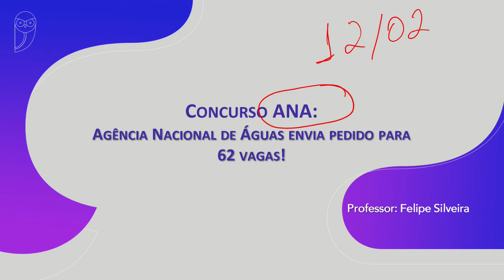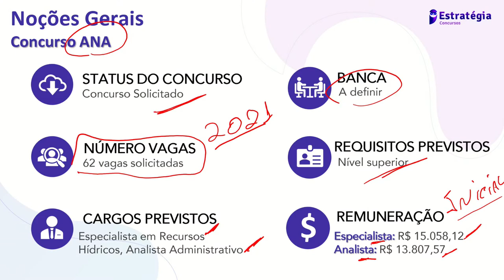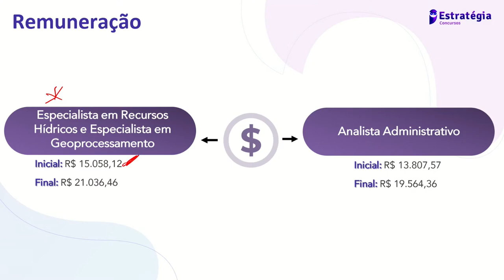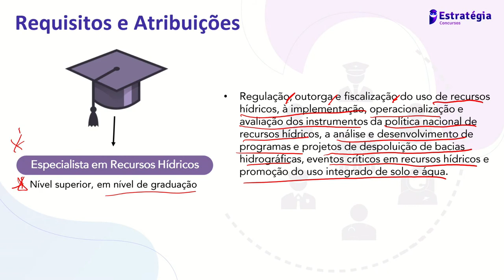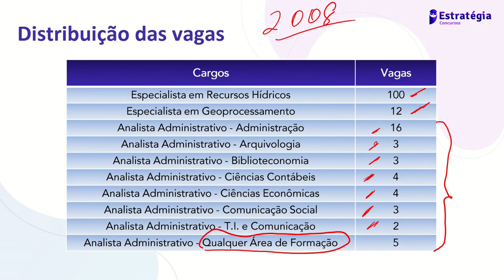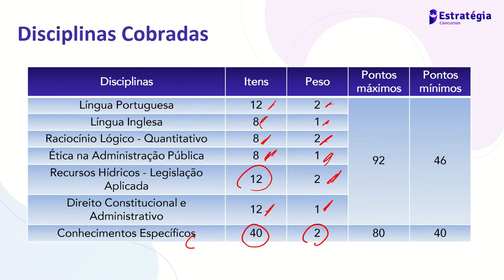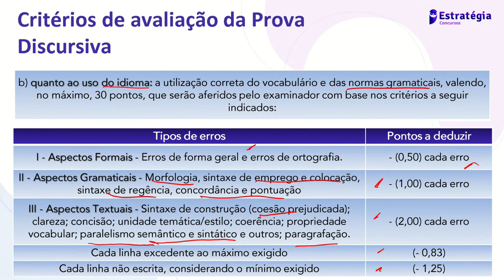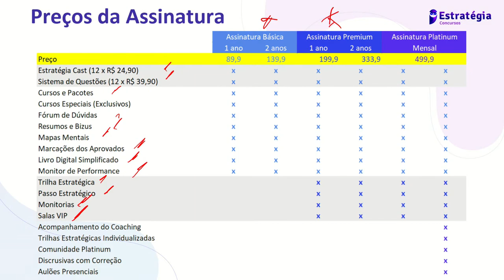Concurso ANA: Agência Nacional de Águas - envia pedido para 62 vagas!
🚀Estude pelo melhor material e o menor preço!

Assista a transmissão Concurso ANA: Agência Nacional de Águas - envia pedido para 62 vagas! Com o Prof. Felipe Silveira.

Promoção válida por 7 dias